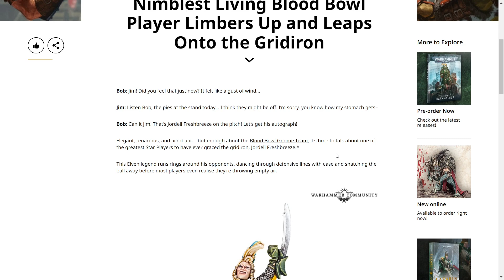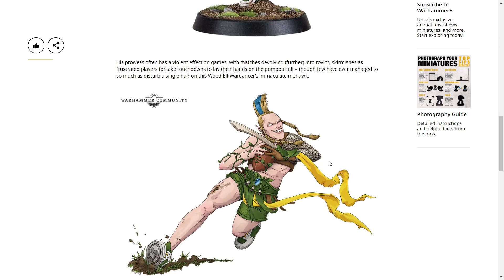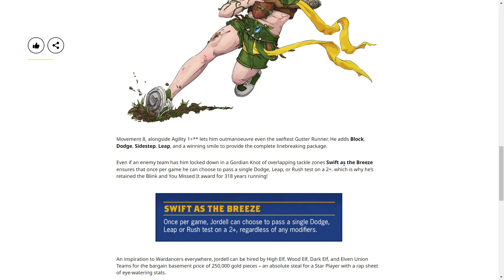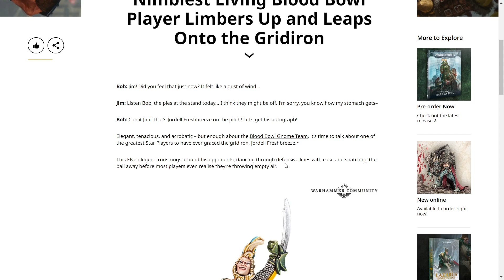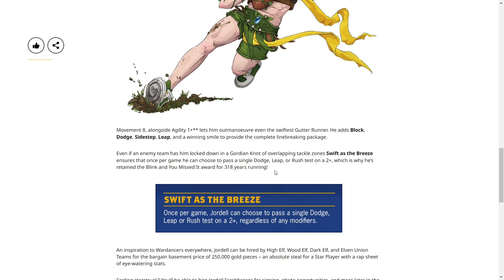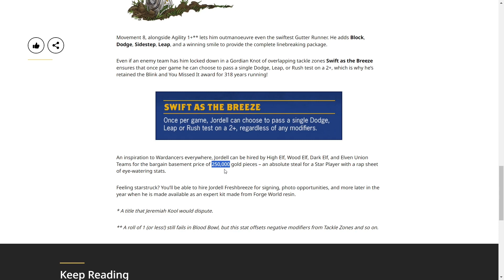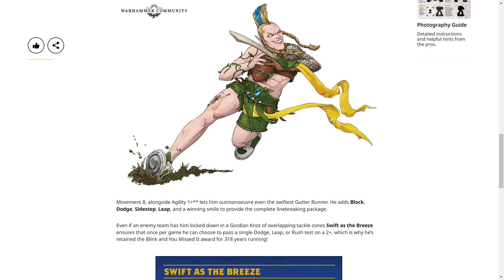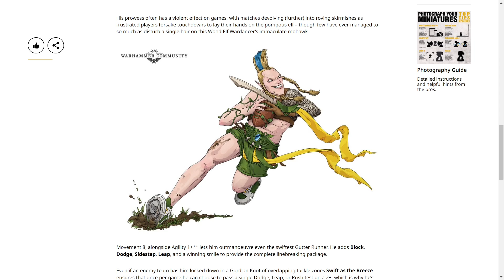Blood Bowl News - Star Player Jordell Freshbreeze Revealed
We have a new (or should I say returning) star player for Blood Bowl. Jordell Freshbreeze has been announced so let's have a look at what's been said, what he looks like and how we think he'll perform!